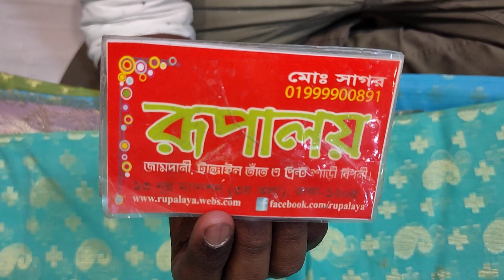Bumper Big Big offer only 550 taka silk Jamdani Sharee Collection Exclusive Design reasonable price